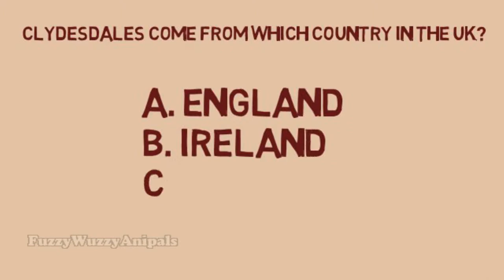Clydesdale Animal Quiz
This animal quiz ask 3 questions about this awesome horse.

Clydesdales come from which country in the UK?
How are the huge Clydesdales usually used?
How much does an adult Clydesdale weigh?